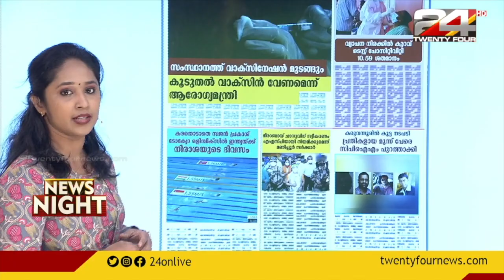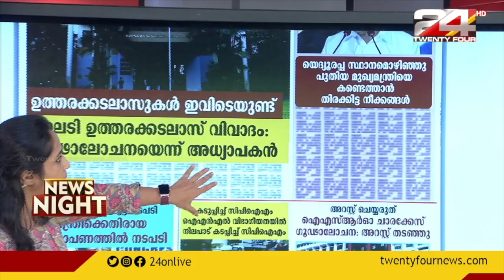24 വാർത്തകൾ, നാളത്തെ പത്രം | Digital News Paper | 26 JULY 2021